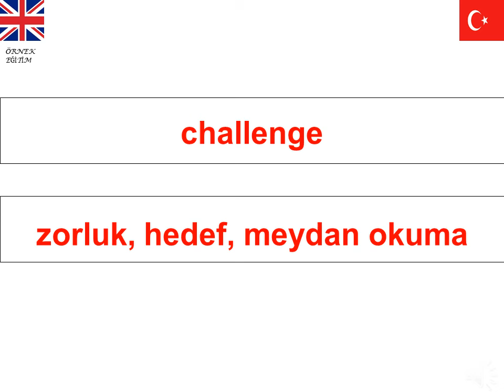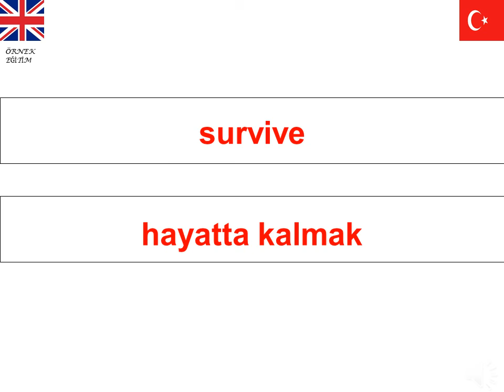YDS İÇİN ÖNEMLİ 1450 İNGİLİZCE KELİME 46.BÖLÜM